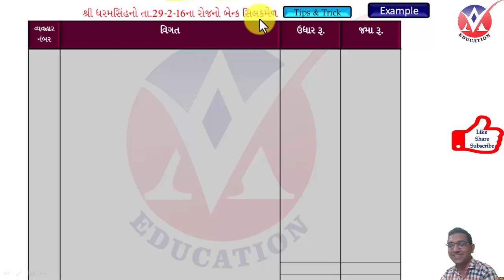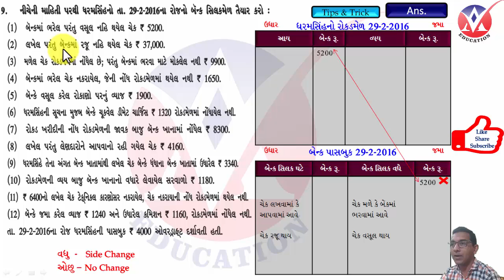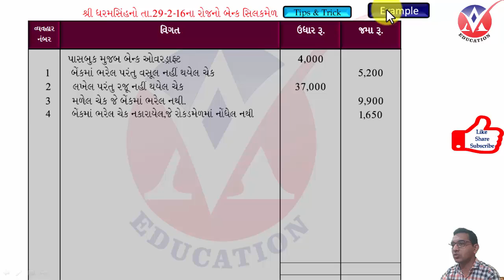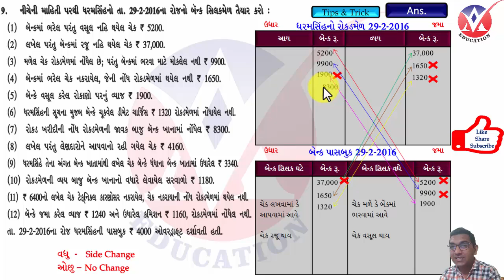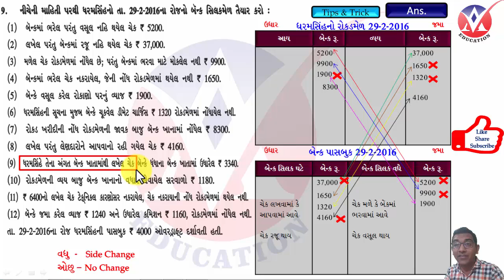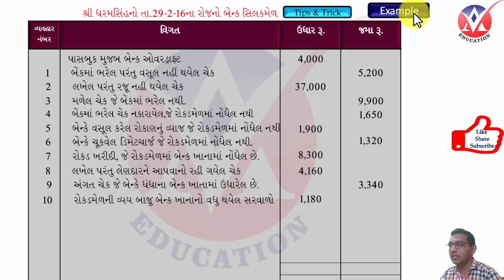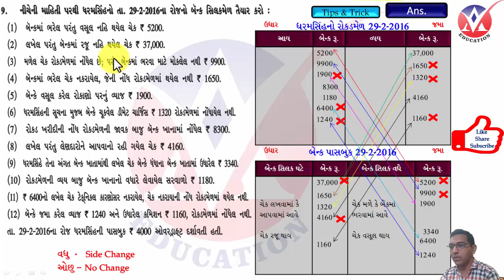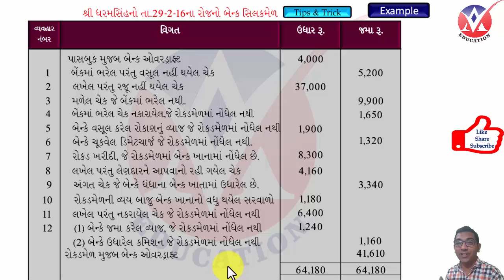std 11 l Account l ch 11 Bank shilakmel (બેંક સિલકમેળ) l part-7 l swadhyay no Prashn number - 9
standar 11 commerce Gujarati medium

standard 11 Account Gujarati medium l chepter 11 Bank shilakmel l Swadhyayno dakhla number 9

એકાઉન્ટ પ્રકરણ 11 બેંક સિલકમેળ l Part - 1 l Most IMP Theory l dakhlo kevirite ganavo teni tips and tricks

પ્રકરણ-6 PETANONDH

AV EDUCATIONના TELEGRAM ગ્રુપમાં જોડાવા માટે નીચેની લિંક પર ક્લિક કરો